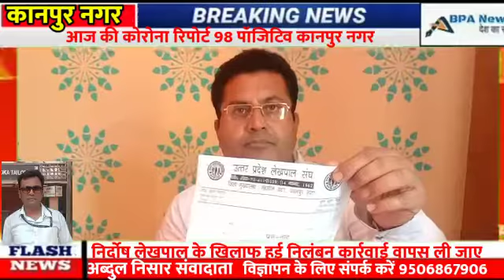निर्दोष लेखपाल के खिलाफ हुई निलंबन कार्रवाई वापस ली जाए लेखपाल संघ जिला मंत्री कानपुर से अब्दुल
Video from Akhilesh Anand Kanpur